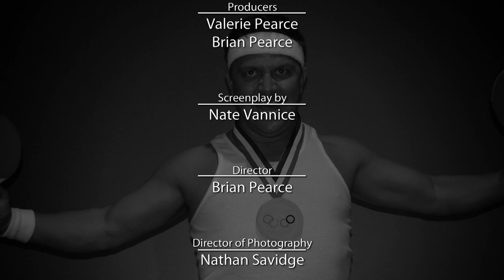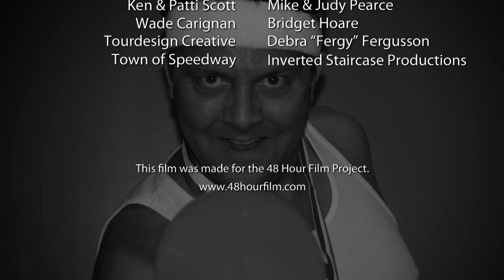Bottom of the Glass -- 48-Hour Film Project (2012)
Presenting "Bottom of the Glass" -- created as part of the 48 Hour Film Project in Indianapolis, 2012.  Former Olympian Jeffrey Scott tells his friends the story of his weekend getaway with Samantha Schmidt (me) over a glass of beer.  Our team won audience favorite for Group A, but unfortunately our film was not selected as the Best of Indianapolis which moved on to nationals. This was my second project with directors Brian Pearce and Valerie Pearce, and the actors and crew I have worked with over the past two years are fantastic!  Looking forward to working with them again in 2013. :)